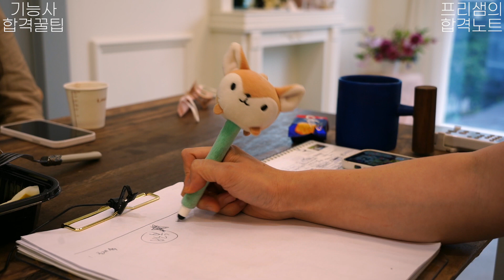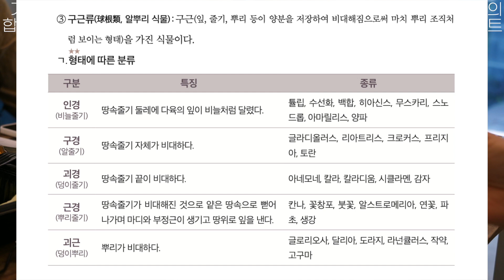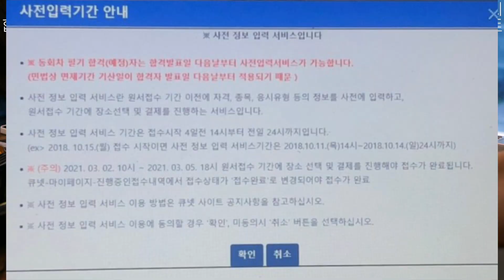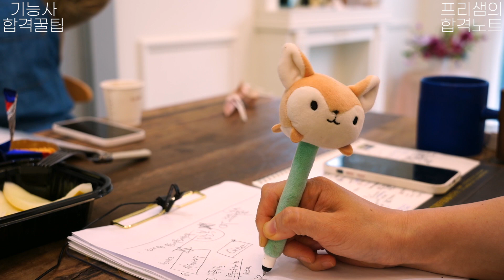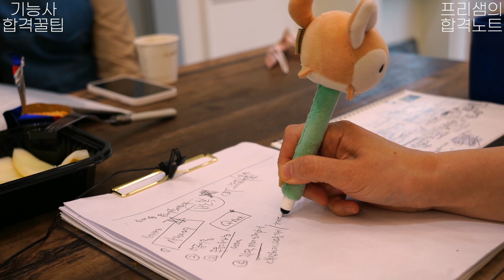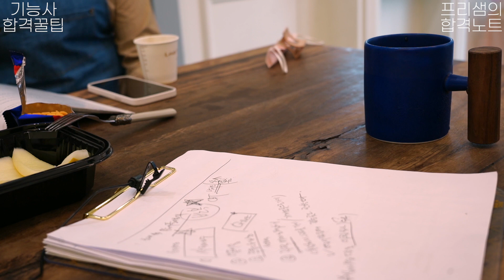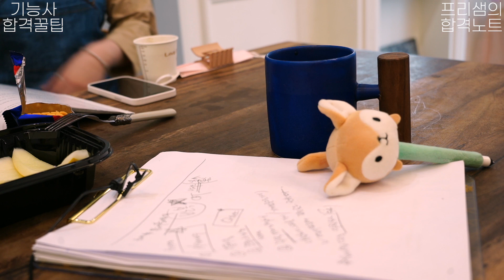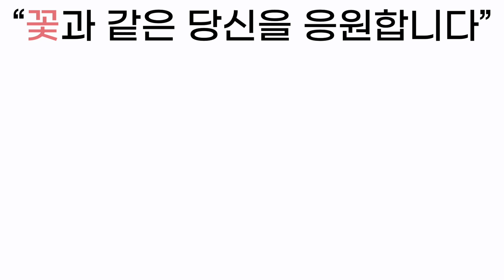필기공부방법, 실기시험접수, 시험장소, 실기연습방법 등등 꼭 알아야할 꿀팁들!(꽃 수다)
더 자세한 커리큘럼을 알기 원하신다면 아래 프리스실라
공식홈페이지를 방문해주세요

프리스실라는 꽃 국가자격증인 '화훼장식기능사' 수험서를 2021년
개정판을 2022년 출판했습니다.
그리고 유튜브에서 가장 많은 조회수를 기록하고 사랑받는 화훼장식 기능사
필기&실기영상이 되었습니다. 책을 구매하시고 시험을 준비하는데 있어
도움이 되었으면 하는 바램이 전해져서 감사합니다!

책을 구매하기 원하신다면 아래 링크를 방문해주세요

프리샘이 지금까지 모든 노하우를 담은 화훼장식 실기영상을 선보입니다.
최신버젼의! 영상을 보더라도 합격에 가까울수 있도록! 정성을 담은 실기영상!
멤버쉽 을 통해 확인해주세요!

프리샘 화훼장식기능사 멤버쉽의 혜택이 궁금하시다면 아래 링크를 참고해주세요

프리스실라에서는 프리샘이 직접 사용해보고 검증된 플로리스툴을
소개하고 있습니다. 화후&원예 작업은 공구의 퀄리티가 곧 작업의
효율성 과 안전성이라는걸 알기 때문이죠 전문적인 플로리스트툴을
알기 원하신다면 아래 링크를 참고해주세요!

꽃을통한 인연을 기뻐합니다
여러분들의 성장과 함께 합니다
수강생의 열심과 꿈을 믿습니다

"꽃과같은 당신을 응원합니다"